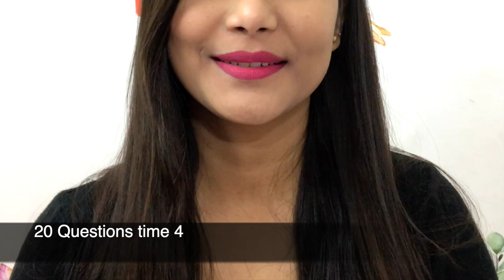Purplle Lip crayon review + swatches 😍 | *Best* | Purplle.com SALE | Cherry's world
Purplle Soft Matte Lip Crayon, Red - 20 Questions Time 4 (3 g)
Purplle Soft Matte Lip Crayon, Brown - Never Have I Ever Time 3 (3 g)
Purplle Soft Matte Lip Crayon, Red - Twister Time 1 (3 g)
Purplle Soft Matte Lip Crayon, Nude - Board Game Time 6 (3 g)
Purplle Soft Matte Lip Crayon, Red - Treasure Hunt Time 5 (3 g)
Purplle Soft Matte Lip Crayon, Brown - Blind Makeover Time 10 (3 g)

 XOXO